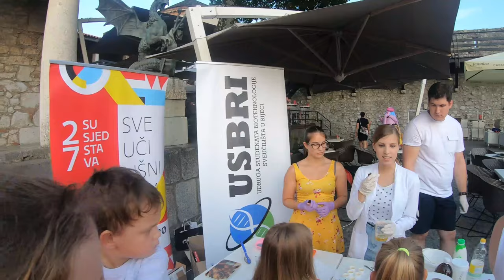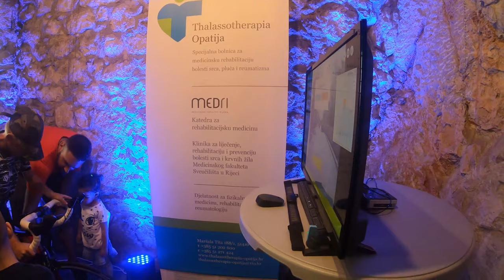Baltazar na Gradini - 2019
Manifestacijom Baltazar na Gradini zaključen bogat program 14. izdanja Ljeta na Gradini
Trsatska gradina na jedan je dan ponovno postala mjesto gdje se spajaju zabava, istraživački duh i znanost. Baltazar na Gradini već petu godinu za redom okuplja posjetitelje svih generacija, a druženju s veselim profesorom Baltazarom posebno su se veselili oni najmlađi. Nastala s ciljem popularizacije znanosti, manifestacija je organizirana u suradnji sa Sveučilištem u Rijeci i Udrugom Profesor Baltazar, a okuplja niz relevantnih stručnjaka koji na interaktivan, zabavan i zanimljiv način prezentiraju znanstvene teme, od kojih su mnoge dio naše svakodnevice.
Bogati sadržaj ispunio je svaki kutak kaštela, a svatko je mogao pronaći nešto za sebe. O čarobnom svijetu grafova govorila je doc.dr.sc. Andrea Švob, doc.dr.sc. Rozi Andretić Waldowski posjetiteljima je govorila o tome kako mozak uči biti ovisan, a dr.sc. Vedran Miletić uveo je posjetitelje u vrlo aktualnu temu – petu generaciju mobilnih mreža. Prof.dr.sc. Dražen Domijan i prof.dr.sc. Mladenka Tkalčić zainteresiranima su otkrili misterij koje je boje haljina s fotografije koja je kružila društvenim mrežama i rekli ponešto o svjetlosti i bojama, dr.sc. Saša Mićanović poveo je posjetitelje kroz povratak u budućnost s Nikolom Teslom, a Laura Žiković, mag.ing.aedif. održala je predavanje i interaktivnu demonstraciju na temu može li se tijelo gibati zauvijek.
Uz zanimljiva predavanja, pažnju posjetitelja zaokupili su edukativni corneri na kojima su i ove godine sudjelovali studenti Sveučilišta u Rijeci. Udruga studenata biotehnologije predstavila je svoje projekte NatuRIs i Putujući znanstvenici; studenti Odjela za Fiziku pokazali su kako to fizika može biti magična, dok su studenti Odjela za matematiku otkrivali što se pomoću brojeva može zaigrati.
Jadran Galenski Laboratorij - dugogodišnji partner manifestacije, i ove je godine dao veliki doprinos, a po prvi puta pridružila se i Thalassotherapia Opatija. Iz Kraljevice je stigao tim Nacionalnog centra Tehničke kulture, a iz Pule Zemlja zabave, koja je u svom „Ludom laboratoriju“ malim posjetiteljima pružila priliku da na jedan dan postanu pravi znanstvenici. Dio bogatog programa bila je i Škola mentalne aritmetike „Malac genijalac“. Kroz manifestaciju su Udruga Zlatni rez i HRT Radio Rijeka obilježili 10 godina emitiranja znanstveno-popularne radio emisije „Baltazar“, a neizostavni dio manifestacije svakako je bila i projekcija animiranog filma „Profesor Baltazar“.
Riječani i Riječanke prepoznali su vrijednost manifestacije koja iz godine u godinu priprema brojne zanimljive sadržaje i okuplja sve više posjetitelja. Kreativno učenje za cijelu obitelj, ususret novoj školskoj godini, pokazala se kao izvrsna uvertira u novi jesenski početak i odličan zaključak ljetnih aktivnosti.
Ovogodišnje 14. izdanje Ljeta na Gradini obilovalo je bogatim programom kojeg je popratilo više od 15 tisuća posjetitelja. Kroz 20 programa publika je uživala u glazbeno – scenskim izvedbama, dramskim predstavama, koncertima, ali i edukativnim i modnim manifestacijama. Čak šest tematsko – konceptualnih manifestacija Ljetu na Gradini dalo je poseban pečat, a raznovrsnost programa začinila je tople ljetne večeri na vrhu grada!
„Kroz čak 20 manifestacija ovog ljeta ugostili smo 327 renomiranih izvođača – glumaca, performera, glazbenika... Kreiranje ovako raznolikog programa pričinjava nam izuzetno zadovoljstvo, a pozitivni utisci posjetitelja pokazatelj su koliko Riječani i Riječanke uživaju provodeći ljetne večeri na Trsatu. Misli su nam već uprte ka organizaciji trećeg izdanja Adventa na Gradini, a veseli nas realizacija novih ideja u kojima će, vjerujemo, uživati brojni posjetitelji.“ - izjavio je Vedran Babić, organizator Ljeta na Gradini.